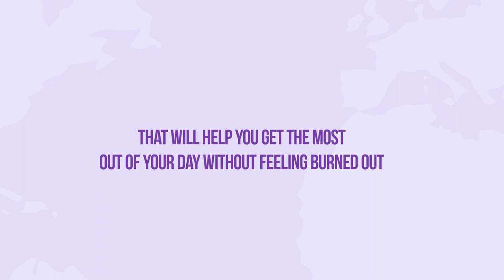Jasa pembuatan video promosi/iklan terbaik di Saleng, Tanjung Are, Gumay Talang, Gumay Ulu, Jarai